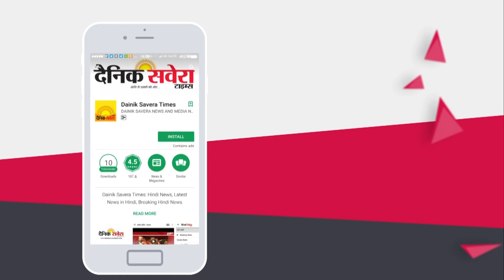Farmers' debt still not forgiven